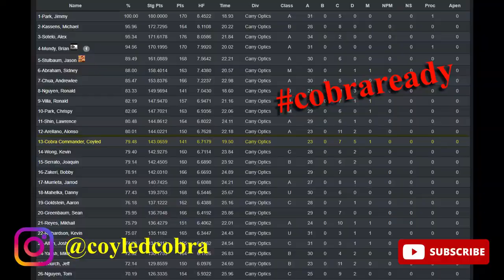Making Music with the Beretta 92XP Defensive on a Jungle Run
Jungle runs and making music with Berettas!

I think I need to replace my mag springs to fix the mag feed issues.

Streamlight TRL-1
Streamlight Batteries

Tekton Punch Set
Lyman Gun Mat
Gunsmith Hammer
Wheeler Bench Block
Wheeler Sight Tool
NcStar Sight Tool
Magnetic Parts Cup
Wheeler Punch & Hammer Set
Mini Screwdriver set
Pelican Pistol Case

THERE ARE NO GUN SALES OCCURRING IN THIS VIDEO!

Gunsmithing procedures should be performed by a licensed gunsmith if you are not capable of doing any work yourself.

The Coyled Cobra/Average Doomsday Prepping Dude can not be held liable for any harm caused to any individual or any personal property related to activities, procedures, techniques, or practices described in whole or part on this YouTube channel or in this video.

By watching this video in whole or in part, you agree that you alone are solely responsible for your own safety and property as it pertains to activities, procedures, techniques, or practices described in whole or part on this YouTube channel or in this video.